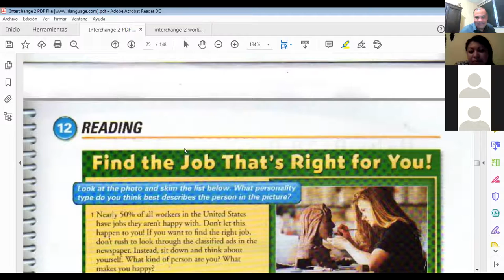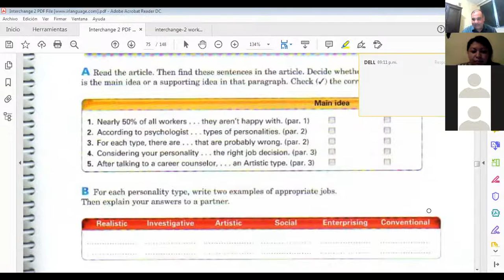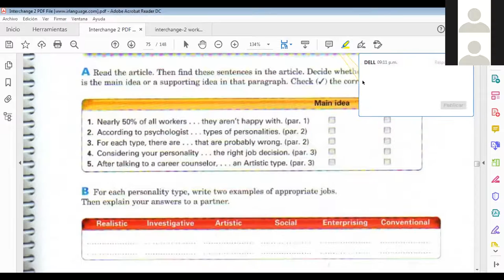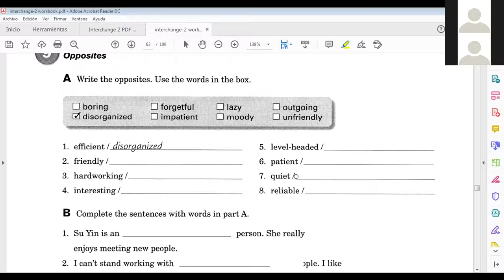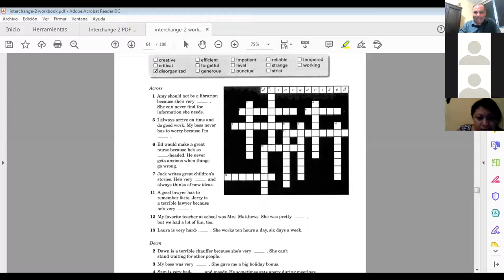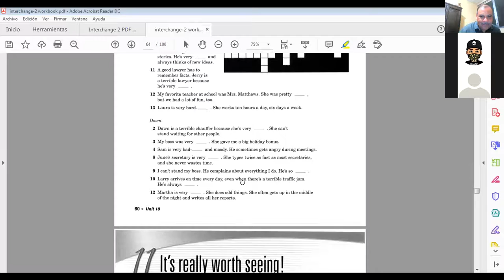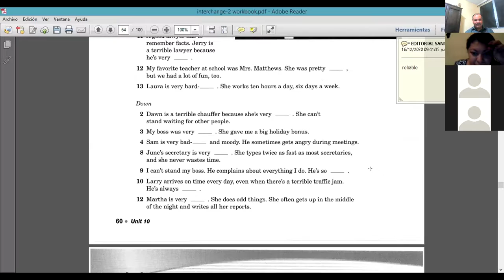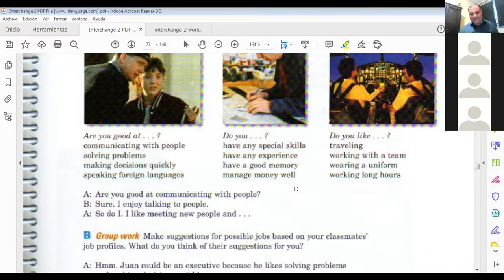Ingles Corporativo-Class 15 Find The Right Job